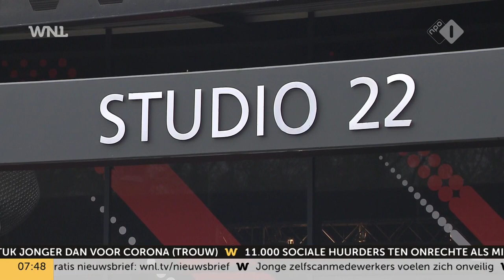Mariette Hamer reageert verontwaardigd op onderzoeksresultaten The Voice: 'Het was niet op orde'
Uit onderzoek van Advocatenkantoor Van Doorne is gebleken dat er inderdaad sprake was van dergelijke misstanden omtrent seksueel grensoverschrijdend gedrag bij The Voice of Holland. Regeringscommissaris seksueel grensoverschrijdend gedrag Mariëtte Hamer reageert bij Op1 dat de boel duidelijk niet op orde was bij de producent.